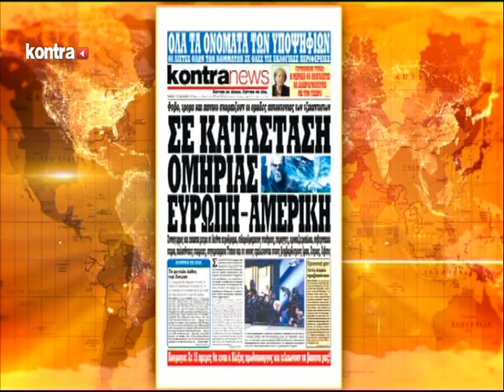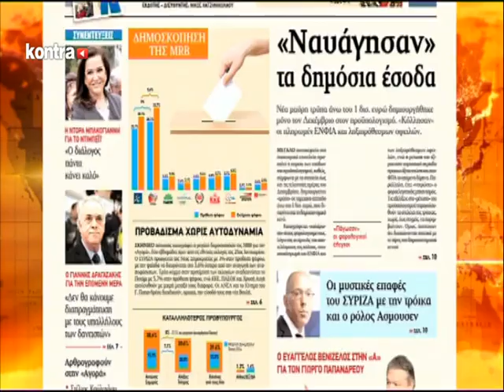KONTRA CHANNEL - KONTRA24 09/01/2015 - Μέρος 3 | Kontra Channel Hellas